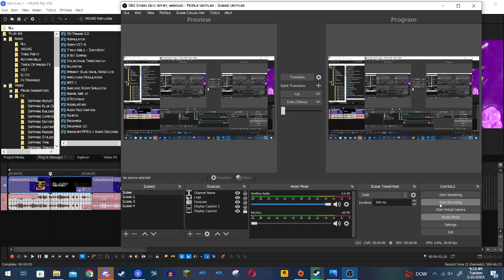How To Make 2 New Mardi Gras Effects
Effects:
How to make Mardi Gras MAX Flanged Saw
How to make MardiGrasHybridPower